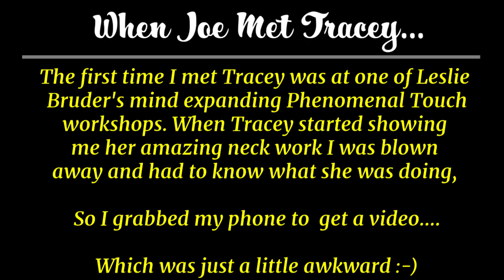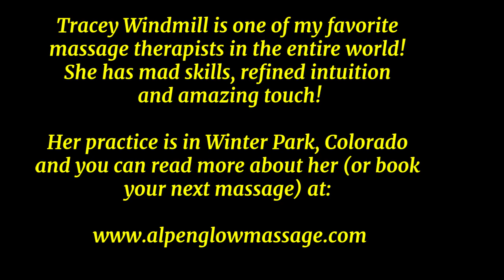Massage Kismet - When Joe Met Tracey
This is a funny little video that I took the first time Tracey Windmill worked on my neck back in 2017. My massage would never be the same! As a massage therapist, you know when you have something unique when you are working on another therapist and they have to "peek" at your work...forget peeking, I had someone hand me my cell phone so I could get a video of the amazing things she was doing to me!